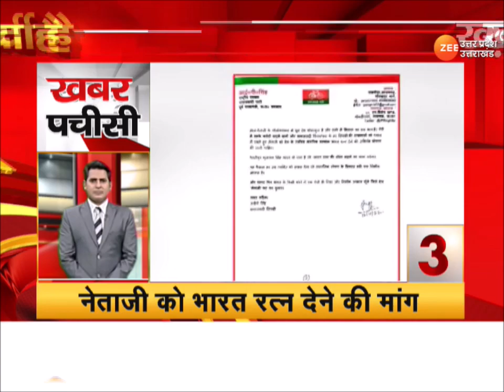ZEE UP UK : खबरपचीसी : देखें अब तक की 25 बड़ी खबरें | Uttar Pradesh | Uttarakhand | Latest